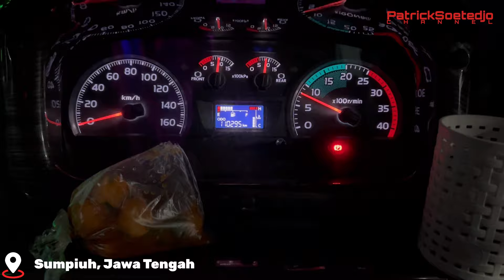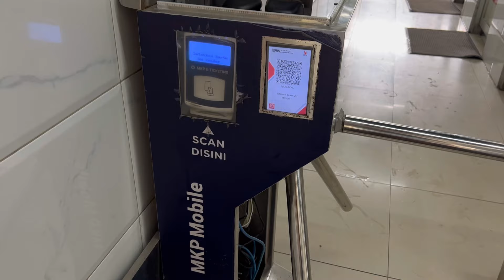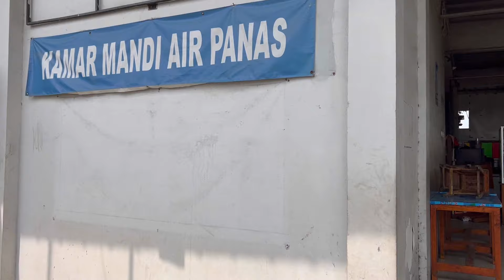# VLOG 117 | Arus Balik Lebaran 2024 (Part 1) | TERKENA MACET PARAH DI JALUR SELATAN‼️